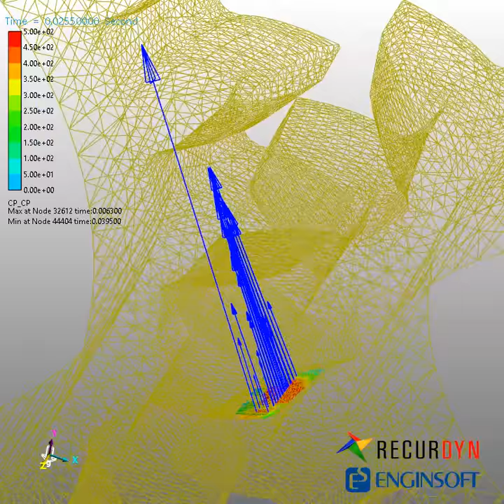Contact Pressure on Bad Meshing Helical Gears